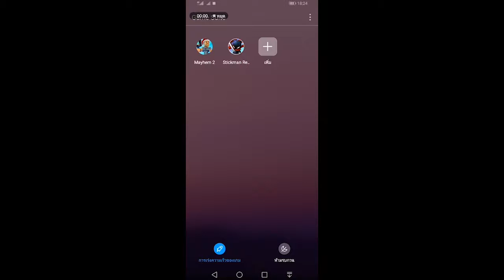major mayhem 5-6-7 งานนี้ต้องยิงกันตายไปข้างหนึ่ง